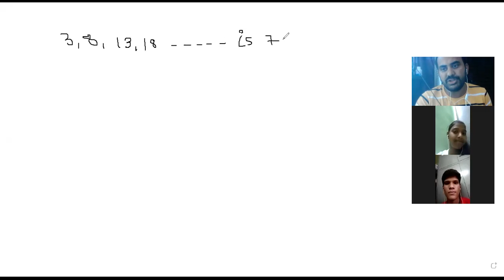TS/AP POLYCET-2021//ARITHMETIC POGESSION//CLASS-2//ALL FORMULAS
TS/AP POLYCET-2021//ARITHMETIC POGESSION//CLASS-1//ALL FORMULAS